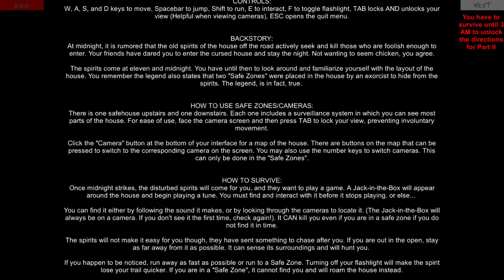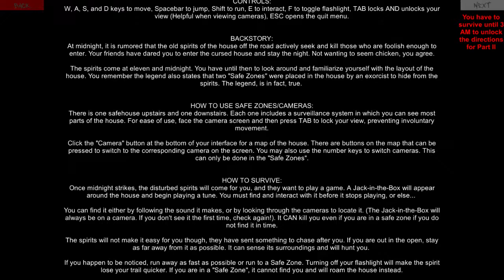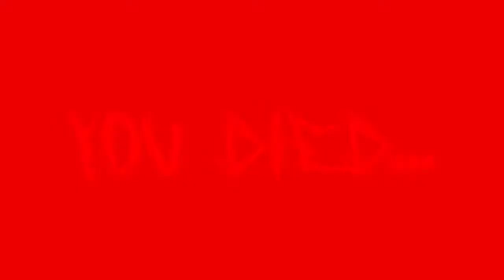Seek Or Die Part 1: Safety Lockers